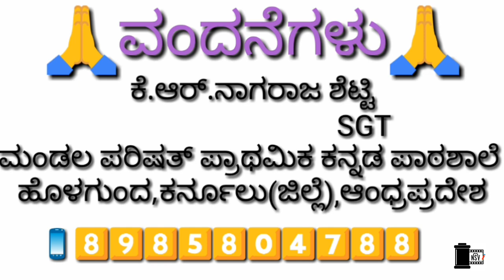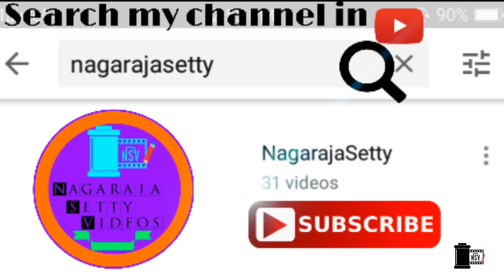ಸೋಗೆ ವಾಚು/ಶಿಶುಗೀತೆ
Hi Viewers,
I am Nagaraja Setty, I love to give you Awesome and interesting information about Education, Science& Technology, the latest and interesting useful apps in Kannada, Telugu, and English.
~Thanks a ton for your Subscription and Support.